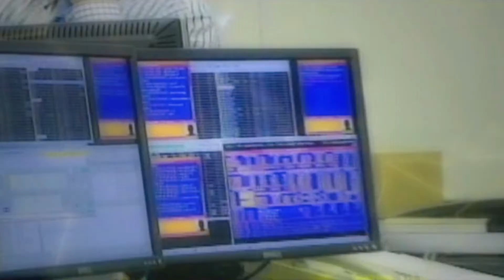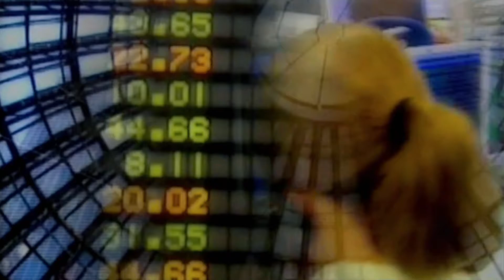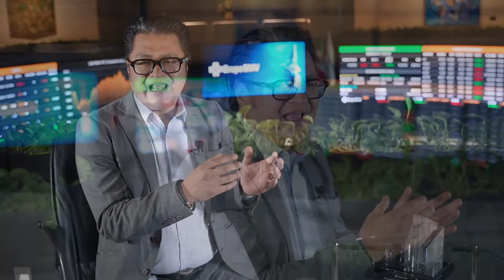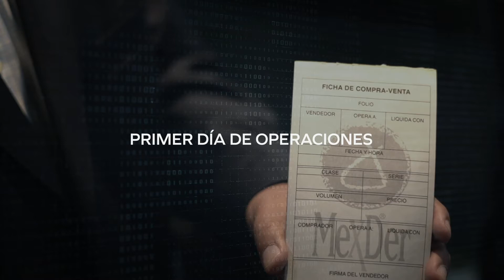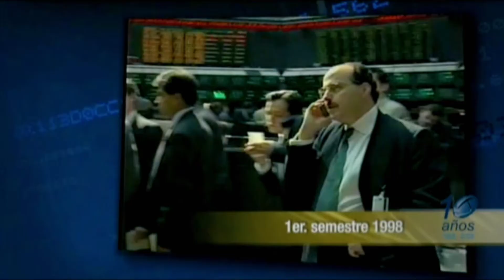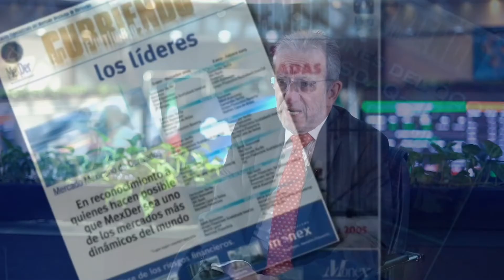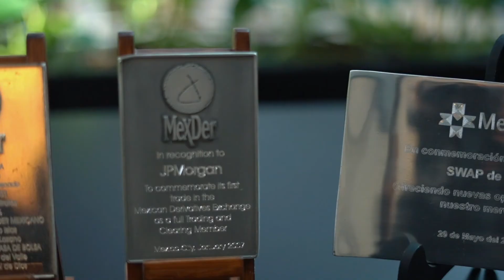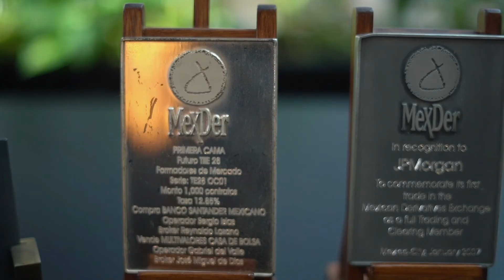Los testimonios más INTERESANTES del aniversario de LA HISTORIA de MexDer y Asgina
¡Bienvenidos al canal de la Bolsa Mexicana de Valores! En este episodio especial, podrás escuchar los testimonios de los actores clave en la creación de MexDer y Asigna. Rememora con Guillermo Güemez, ex subgobernador del Banco de México, la crisis de 1995 que llevó al sector financiero a plantear la necesidad de contar con un mercado mexicano de derivados, así como los retos que implicaba atraer a los empresarios y fondear a Asigna, la cámara de compensación.

Explora cómo era la Bolsa Mexicana de Valores en los años 90 de la mano de Bernardo González, ex Director General de MexDer y Asigna; Hernán Sabau, Consultor y Miembro del Consejo de MexDer; y Jiyouji Ueda, Director General de Contrapartes Centrales, quienes nos cuentan los antecedentes del mercado mexicano de derivados, sus retos iniciales y cómo fue su primera operación.

Emociónate con el testimonio de los operadores Carlos Hernández y Leonardo Jacobi, quienes rememoran cómo fue la primera operación en la historia del MexDer.